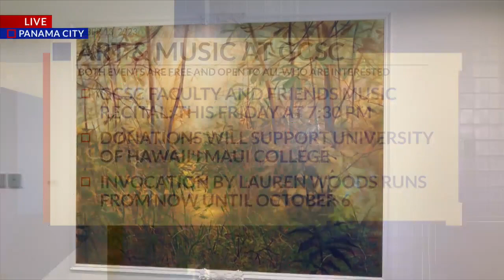Enjoy local art and music at GCSC this week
There are plenty of opportunities to immerse yourself in local art at Gulf Coast State College in the coming weeks.